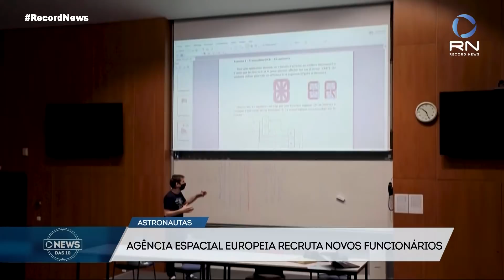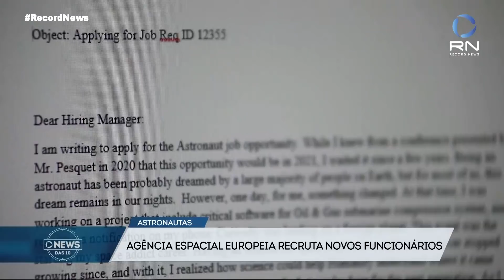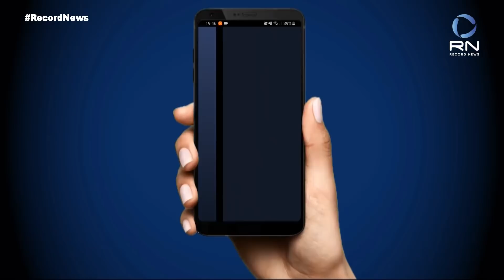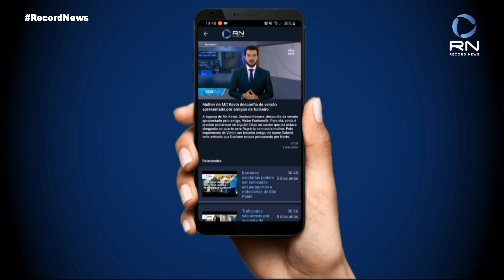News das 10 - 21/06/2021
Um jornal ágil e dinâmico com a informação essencial do dia no Brasil e mundo.

Na edição de hoje você confere:
Bicicleta vira opção para quem quer evitar aglomerações. Em algumas lojas têm até fila de espera;
Viajar no espaço é o desejo de muita gente. E agora esse sonho pode se tornar realidade;
México é se torna um dos países mais procurados por brasileiros para o chamado "turismo da vacina".